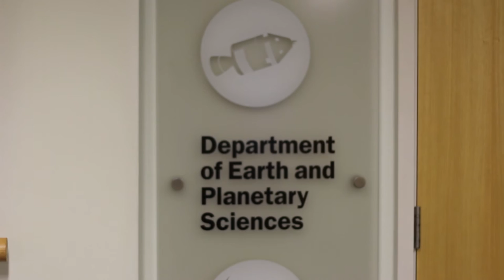Meet BSc Geology alumna, Jenna Lee (Class of 2013)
When Jenna returned to Birkbeck recently to see the new petrology lab, she was amazed by the facilities.

Here, she reflects on her time studying in the Department of Earth and Planetary Sciences, and how it helped her into a career as a geoscientist – most currently in her role at NewAge (African Global Energy).

Birkbeck has continuously offered a geology education since 1840, making it one of the oldest providers in London. Students learn in an environment of active research, where lectures are working at the forefront of their specialisms. Our students go on to work in the oil, mineral and groundwater industries, while others have established careers in journalism, the law, planning, education and academia, tourism and IT.